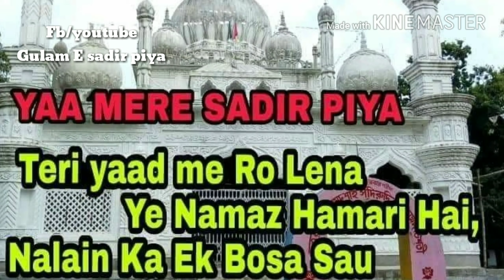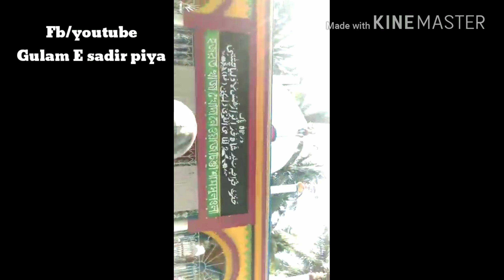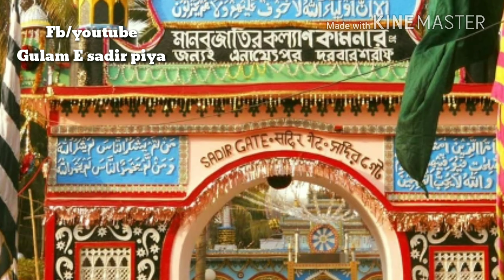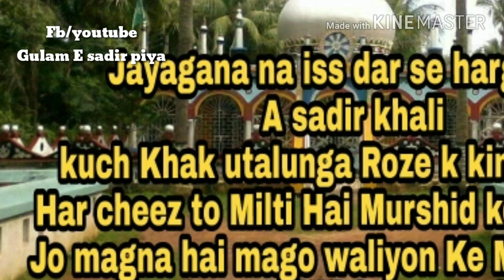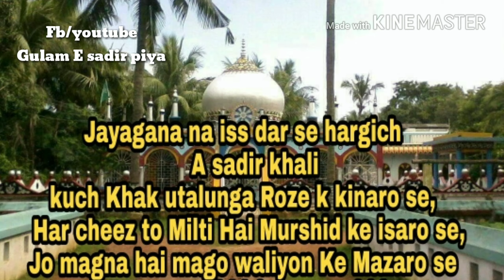MERE PEER KI GULLAMI QAWALI. . Enayatpur darbar sharif live video . . sadir piya mazar pak(S. A. C)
Gulam E sadir piya (asraful)